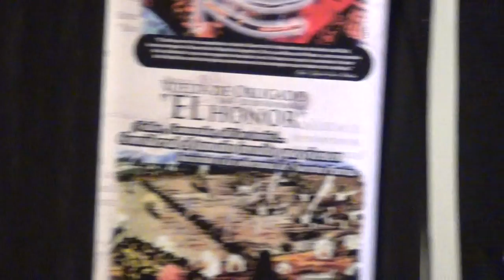20140626 Felipe Pigna en PGSM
El gran Historiador Felipe Pigna compartió sus conocimientos con el público de Puerto Gral. San Martín y alrededores en un encuentro realizado en el Centro Cultural "Batalla de Punta Quebracho" justamente en el marco del aniversario de la misma y para relatar sus conocimientos y responder preguntas.
El cultural fue organizado por la Decretaría de Cultura de la ciudad.
Filmado por Gabriel Gomez Fiori para NUEVAREGION.COM